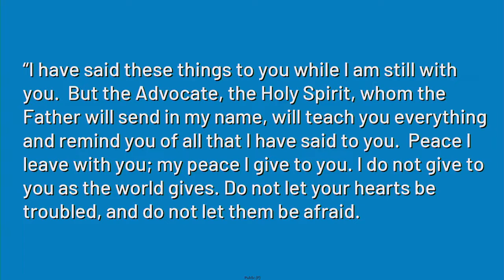"Peace of Mind", sermon by Rev. Terri Cofiell